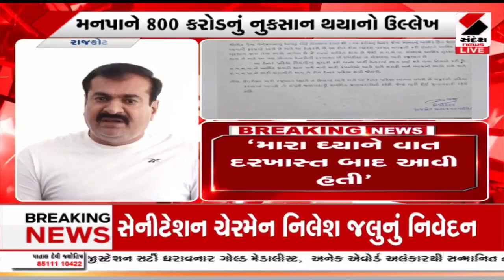રાજકોટમાં કચરો ઉઘરાવવાના કોન્ટ્રાકટનો વિવાદ | Gujarat | Rajkot | Garbage | Sandesh News